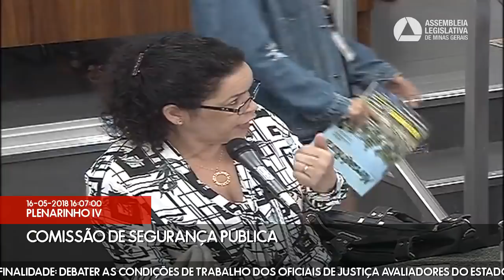16/05/2018 15:00 - Comissão de Segurança Pública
Finalidade da audiência: Debater as condições de trabalho dos oficiais de justiça avaliadores do Estado, especialmente quanto à garantia de sua segurança e integridade física.